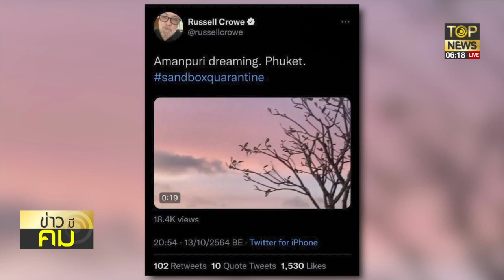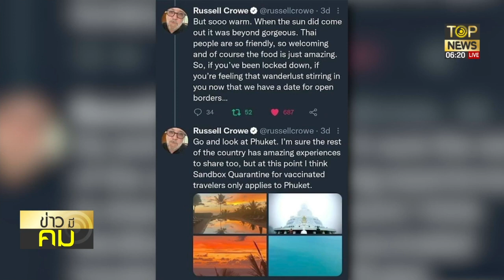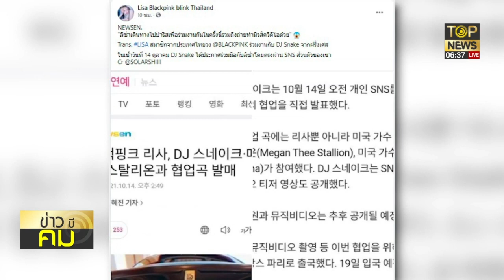"สันติสุข"เปิดผลสำเร็จ"ภูเก็ตแซนด์บ็อกซ์"ปังทะลุโลกซุปตาร์ฮอลีวูดชมไทยเจ๋ง | ข่าวมีคม | TOP NEWS